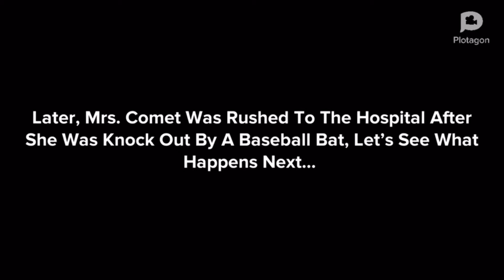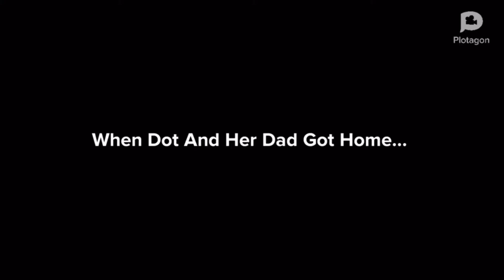Dot Knocks Her Mom Out With A Baseball Bat/Grounded